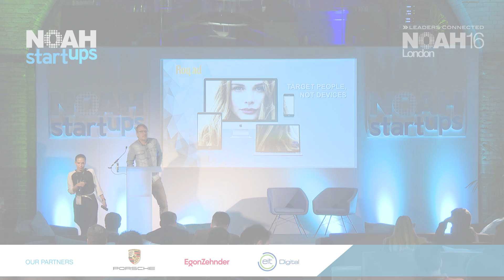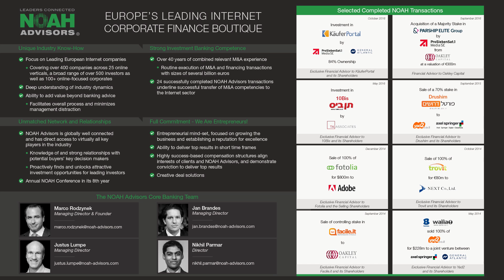Roq.ad - NOAH16 London Startup Competition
Startup Competition - Advertising - Company Pitch by Carsten Frien, Co-Founder & CEO of Roq.ad at the NOAH 2016 Conference in London, Old Billingsgate 10-11 November 2016.